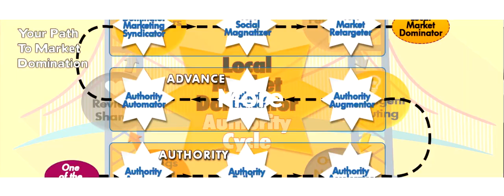FB Business Page Video Demo from HD Business Videos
Facebook Business Page Video Demo from HD Business Videos